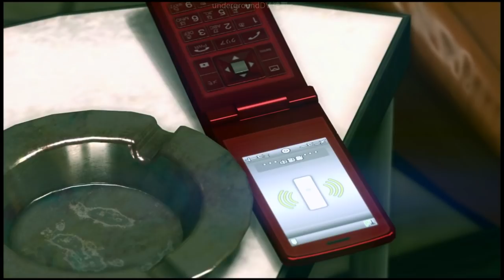2017-12-18 爆機兄弟 達哥 FIFA 18 人中之龍極 2 EP5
逢星期一至五 晚上9:30 至11:30 在Twitch直播遊戲
Gamer:達哥